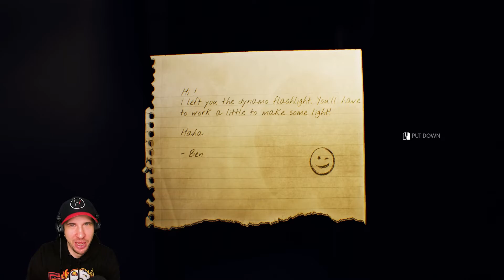UŽ SE BOJÍM! TSORF #2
ČLENOVÉ🔥:
ADAM SVK, YURI, XERTNIX, SAMUEL PATKAN99, FSTEKLÝ FOTR, KATTIE, CAPRI-SUN, JOLANDA, KLIKYHÁK, SAKAGG, RADEK NOVOTNÝ

💻 Hrané hry na Lenovo Legion 5-15IMH05H 💻

🎥 Nahrané pomocí aplikace OBS studio 🎥

💻  Sestříhané v programu Adobe Premiere Pro 💻

Parametry Lenovo Legion 5-15IMH05H:
- 4jádrový procesor Intel Core i5–10300H
- 16 GB RAM DDR4
- 512 GB SSD
- NVIDIA GeForce RTX 2060 s pamětí 6 GB GDDR6
- 15,6" Full HD

A u dalšího videa čus!